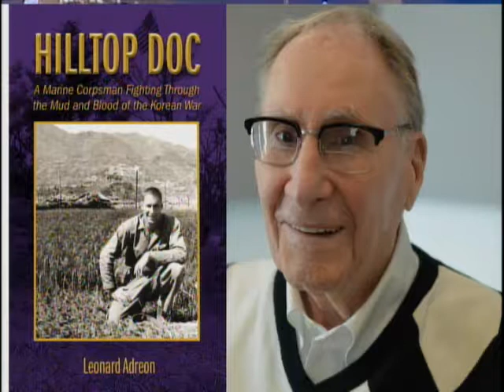STL LIVE Missouri’s Own Jewish Book Festival 2 of 2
STL LIVE - Missouri’s Own-Jewish Book Festival
HOST: Sarah Bernard
SHOW DATE: November 2, 2017

The St. Louis Jewish Book Festival’s “Missouri’s Own” event features and brings attention to authors from our state. Here today is an author from this years event, Leonard Adreon, author of Hilltop Doc...

Guest: Leonard Adreon/ Author, Hilltop Doc

Missouri’s Own/ featuring authors, Leonard Adreon (Hilltop Doc) and Joel Goeldstein (The White House Vice Presidency), Rabbi Jeffrey Stiffman (150 Years of Temple Shaare Emeth)/ November 6, 10:30 am/ Staenberg Family Complex, Jewish Community Center/ stljewishbookfestival.org

The St. Louis Jewish Book Festival has connected readers to books and authors for decades. At this year’s Missouri’s Own event, they have invited authors, Leonard Adreon, Joel Goeldstein, and Rabbi Jeffrey Stiffman to speak about their work with local audiences. Missouri’s Own takes place at the St. Louis Jewish Community Center on November 6 at 10:30 am in the Staenberg Family Complex.